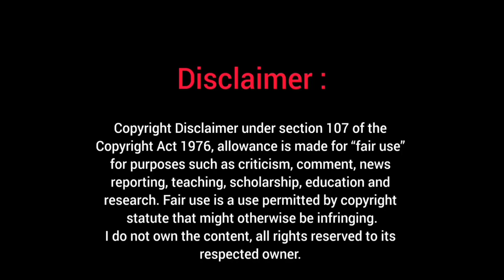Kraven The Hunter | Official Trailer (HD)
Film Details;
Russian immigrant Sergei Kravinoff is on a mission to prove that he is the greatest hunter in the world.
Release date: October 6, 2023 (USA)
Director: J. C. Chandor
Distributed by: Sony Pictures Releasing
Based on: Kraven the Hunter; by: Stan Lee; Steve Ditko

Kraven the Hunter is a fictional character appearing in American comic books published by Marvel Comics.

Allrights Reserved on Marvel and Sony